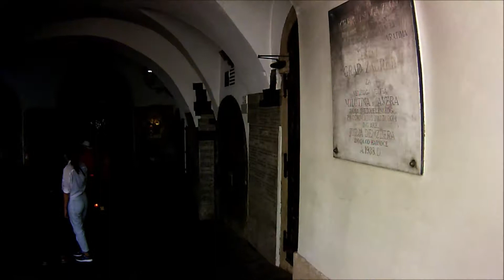Zagreb City Tour